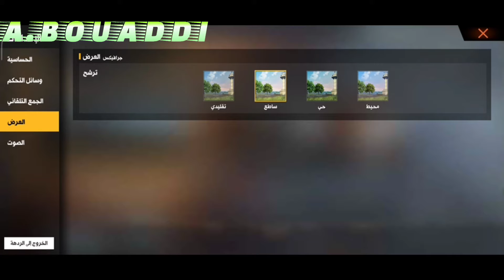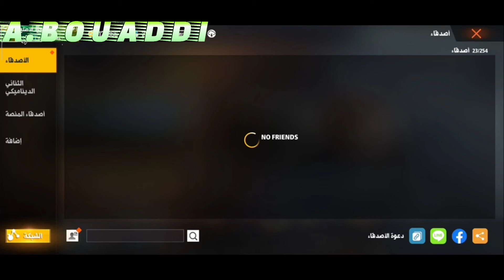جلد فري فاير ساحة التدريب ب VSS تموت بالضحك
السلام عليكم ورحمه الله تعالى وبركاته والصلاة والسلام على اشرف المرسلين اما بعد
حبيبي المشاهد هل تعلم ان اشتراكك في القناة هو ما يجعلنا  نستمر و نجتهد لتقديم المزيد ولا تنسى عزيزي المتابع تفعيل زر الجرس ليصلك كل جديد.

طريقة تحويل عرض نجمة 6 إلى انترنيت مجاني مع عرض انوي و اورونج

جلد__فري فاير
تغرات__الشوب بالمجان
تعزبز_رصيد حسابك في البايبال
جديد_العاب الفيديو

جلد__فري فاير
تغرات__الشوب بالمجان
جديد_العاب الفيديو

جلد__فري فاير
تغرات__الشوب بالمجان
جديد_العاب الفيديو

جلد__فري فاير
تغرات__الشوب بالمجان
جديد_العاب الفيديو

جلد__فري فاير
تغرات__الشوب بالمجان
جديد_العاب الفيديو

جلد__فري فاير
تغرات__الشوب بالمجان
جديد_العاب الفيديو
جلد__فري فاير
تغرات__الشوب بالمجان
جديد_العاب الفيديو

جلد__فري فاير
تغرات__الشوب بالمجان
جديد_العاب الفيديو

جلد__فري فاير
تغرات__الشوب بالمجان
جديد_العاب الفيديو
جلد__فري فاير
تغرات__الشوب بالمجان
جديد_العاب الفيديو

جلد__فري فاير
تغرات__الشوب بالمجان
جديد_العاب الفيديو

جلد__فري فاير
تغرات__الشوب بالمجان
جديد_العاب الفيديو
جلد__فري فاير
تغرات__الشوب بالمجان
جديد_العاب الفيديو

جلد__فري فاير
تغرات__الشوب بالمجان
جديد_العاب الفيديو

جلد__فري فاير
تغرات__الشوب بالمجان
جديد_العاب الفيديو
جلد__فري فاير
تغرات__الشوب بالمجان
جديد_العاب الفيديو

جلد__فري فاير
تغرات__الشوب بالمجان
جديد_العاب الفيديو

جلد__فري فاير
تغرات__الشوب بالمجان
جديد_العاب الفيديو
جلد__فري فاير
تغرات__الشوب بالمجان
جديد_العاب الفيديو

جلد__فري فاير
تغرات__الشوب بالمجان
جديد_العاب الفيديو

جلد__فري فاير
تغرات__الشوب بالمجان
جديد_العاب الفيديو
جلد__فري فاير
تغرات__الشوب بالمجان
جديد_العاب الفيديو

جلد__فري فاير
تغرات__الشوب بالمجان
جديد_العاب الفيديو

جلد__فري فاير
تغرات__الشوب بالمجان
جديد_العاب الفيديو
جلد__فري فاير
تغرات__الشوب بالمجان
جديد_العاب الفيديو

جلد__فري فاير
تغرات__الشوب بالمجان
جديد_العاب الفيديو

جلد__فري فاير
تغرات__الشوب بالمجان
جديد_العاب الفيديو
جلد__فري فاير
تغرات__الشوب بالمجان
جديد_العاب الفيديو

جلد__فري فاير
تغرات__الشوب بالمجان
جديد_العاب الفيديو

جلد__فري فاير
تغرات__الشوب بالمجان
جديد_العاب الفيديو
جلد__فري فاير
تغرات__الشوب بالمجان
جديد_العاب الفيديو

جلد__فري فاير
تغرات__الشوب بالمجان
جديد_العاب الفيديو

جلد__فري فاير
تغرات__الشوب بالمجان
جلد__فري فاير
تغرات__الشوب بالمجان
جديد_العاب الفيديو